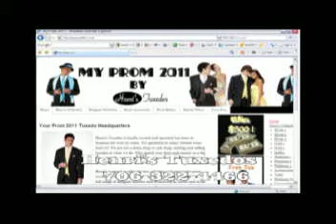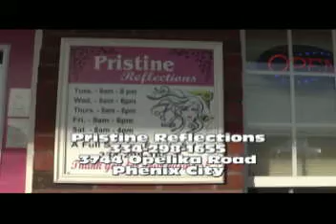PNN March 25, 2011 - Panther News Network - Smiths Station High School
PNN is produced by the Panther News Network Staff at Smiths Station High School in Smiths Station, Alabama.